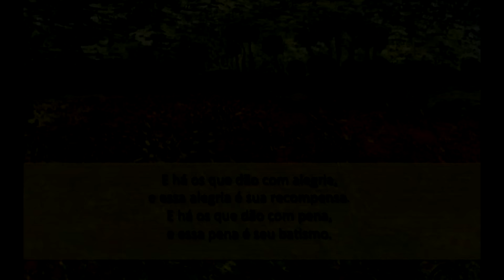A GENEROSIDADE SEGUNDO O PROFETA, DE GIBRAN-Lúcia Helena Galvão da Nova Acrópole (Remasteriz. em 24)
KHALIL GIBRAN presenteia a humanidade com uma das mais belas e profundas reflexões sobre o que vem a ser a VERDADEIRA GENEROSIDADE. Nesta palestra a professora e voluntária de Nova Acrópole Lúcia Helena Galvão revela várias pérolas escondidas entre as palavras da prosa poética de Gibran.
Trata-se de um especial tesouro de nosso rico canal de filosofia (lançada em 2015), por isso foi remasterizada para fazer parte desta SÉRIE DE RELANÇAMENTOS, em 2024.
ASSISTAM, RELEMBREM E COMPARTILHEM AO MÁXIMO!
O mundo precisa de Generosidade, é URGENTE!

Nova Acrópole é uma organização filosófica presente em mais de 50 países desde 1957, e tem por objetivo desenvolver em cada ser humano aquilo que tem de melhor, por meio da Filosofia, da Cultura e do Voluntariado.